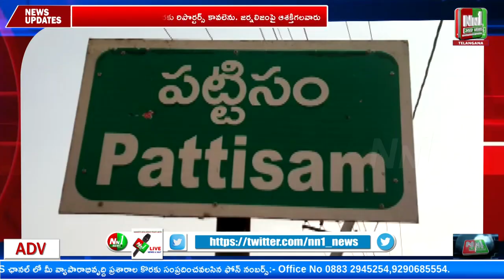పట్టిసీమ : భద్రకాళి సమేత వీరేశ్వరస్వామి శివ క్షేత్ర అభివృద్ధికి కృషి చేస్తున్నామని MLA బాలరాజు.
పోలవరం : పట్టిసీమ భద్రకాళి సమేత వీరేశ్వరస్వామి శివ క్షేత్ర అభివృద్ధికి కృషి చేస్తున్నామని MLA బాలరాజు.

"nn1news live"
"nn1news luve"
"nn1news"
"nn1news live"

NN1 NEWS#
NN1 News#
nn1news live#
nn1news breaking news today#
nn1news Breaking#
nn1news Youtube on live#
nn1news Sucribe#